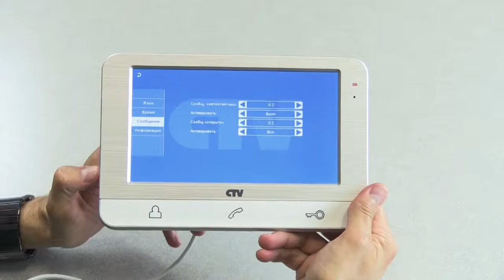Обзор CTV-M1702, CTV-M1703, CTV-M1704SE, CTV-M1704MD